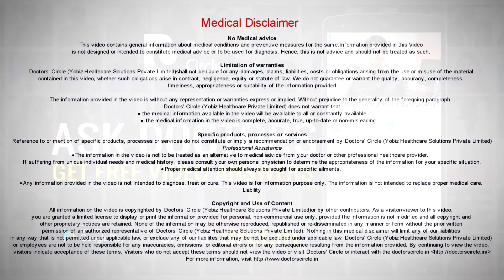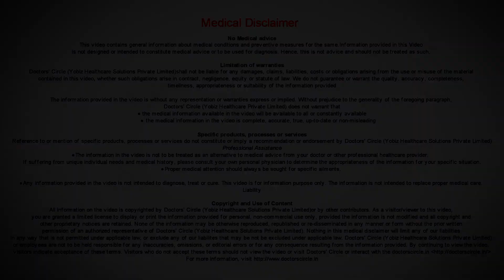Can men with Alopecia Areata go for Hair Transplantation? - Dr. Harish Prasad B R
Alopecia areata is an autoimmune condition. It can be treated by medical management. First we have to understand what is the cause of alopecia areata. So we might need certain blood investigations. Sometimes we have to do biopsy also of the scalp to find out what exactly is the cause for it and once medical management is started 90% of the patients will get hair. In very rare case there is absolutely no hair growth. We can plan hair transplantation. Generally medical management is the solution for that.